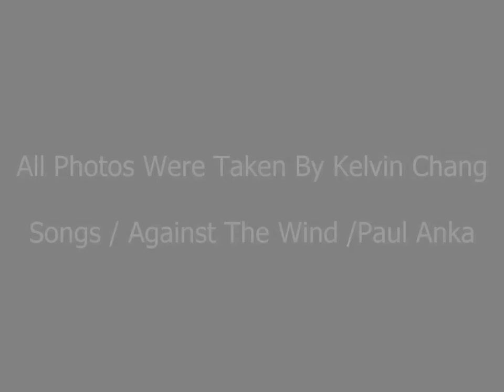淡水沙崙海灘落日美景 The great sunset in the world.Against the wind / P Anka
接連3天在淡水沙崙海灘拍下落日美景， 雖然人、事、物相同，但夕陽因天候的變化，每天都有不同的風情。